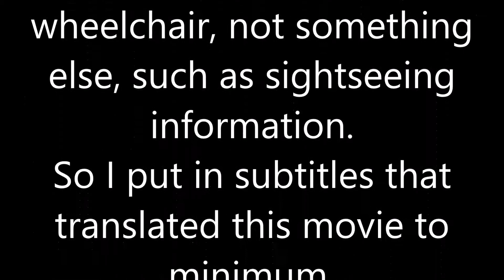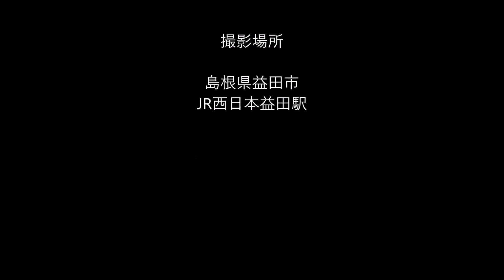車いす道中記島根編 JR益田駅乗り換え JR山口線益田駅行き普通列車(2539D)→スーパーまつかぜ10号（2010D）乗車 島根県益田市編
車いすで、2017年10月8日に、島根県益田市にある、JR西日本の益田駅にて、JR山口線2539D→JR山陰本線特急スーパーまつかぜ10号（2010D）に乗り換えたときのものです。

※　以前、山陰本線（長門市駅方面普通列車）への乗り継ぎで利用したことはありましたが、それとは別パターンです。

In a wheelchair, I transferred from the JR Yamaguchi Line 2539D to the JR Sanin Main Line Limited Express Super Matsukaze 10 (2010D) at JR West's Masuda Station in Masuda City, Shimane Prefecture, on October 8, 2017.

This is a different pattern from the one I have used before to transfer to the Sanin Main Line (ordinary train bound for Nagato-shi Station).